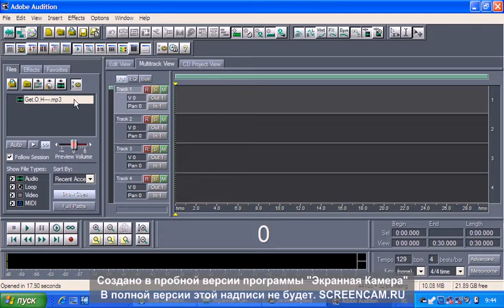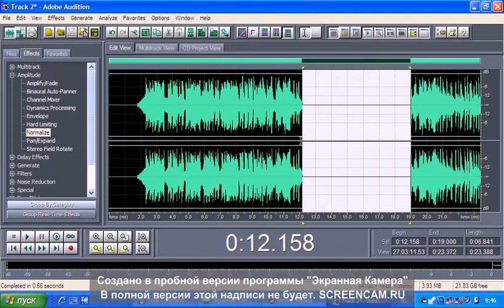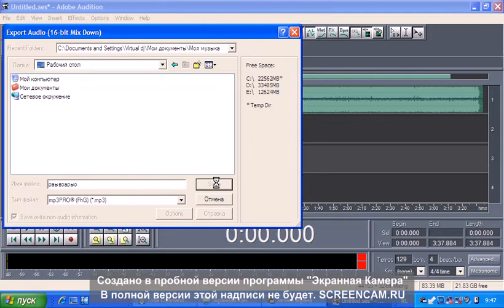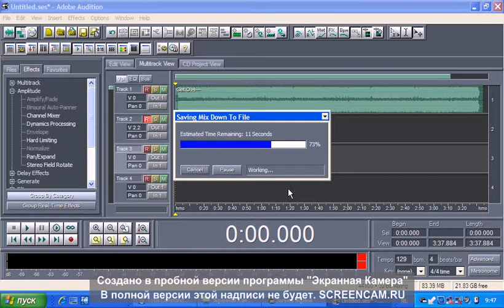Adobe Audition 1.5 ovoz yozish studiyo darslik